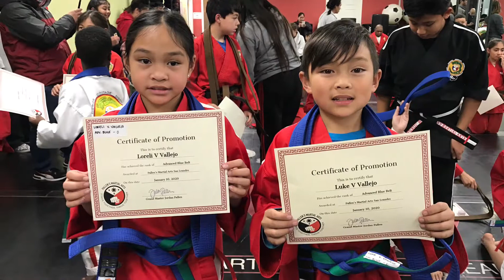Pallen’s Martial Arts - Belt Testing - Adv. Blue!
They continue to amaze me!!!  They are growing up so fast and they are doing really well in their discipline!